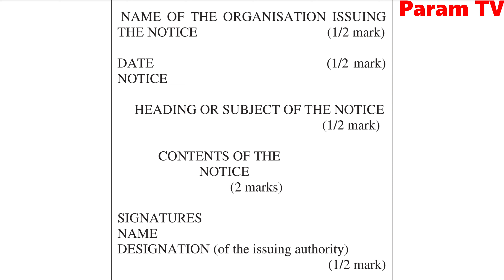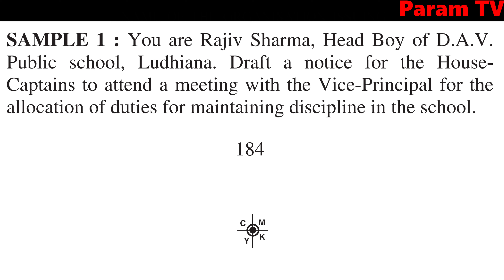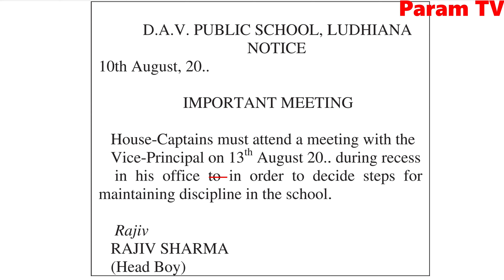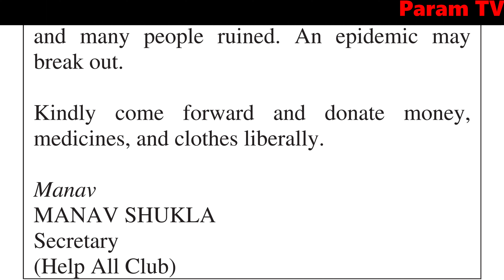Class 10, Notice Writing, July August Syllabus, Grammar